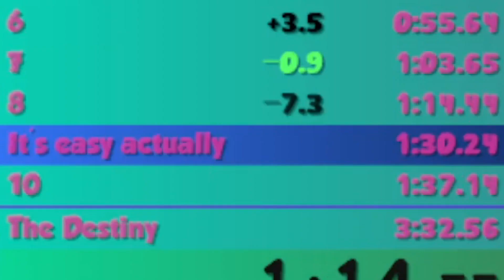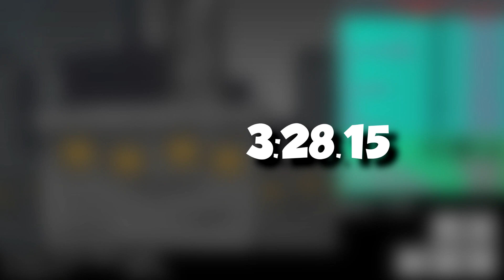The journey to 3:2x.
"It won't last forever, so enjoy it while it lasts"
1x incoming.